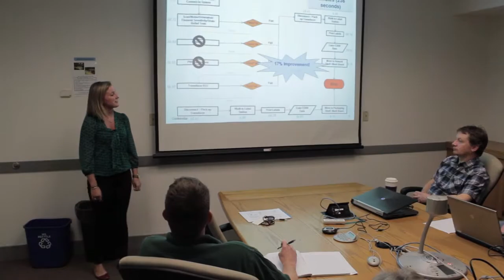Philips Ultrasound Reedsville Intern Lauren Riegel 2013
Philips Ultrasound in Reedsville, PA is constantly looking for top talent to join our team. Through combining human insights and clinical expertise, we aim to improve patient outcomes while lowering the burden on the healthcare system. Philips delivers advanced solutions for both health professionals, to meet the needs of patients, and empowered consumers for affordable healthcare whether in hospital or at home.

Work in an exciting new area and push the boundaries of diagnostic and interventional guidance by developing state of the art 3D capable ultrasound transducers. We are a dynamic, fast paced, high energy design team that takes pride in our industry leading products. To continue our success, we need to improve our products as well as our design processes and we seek key new leaders to help us achieve that goal.